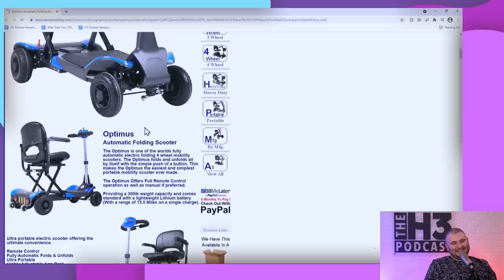Ethan Has Never Laughed This Hard - Renting 10 mobility scooters for Disneyland